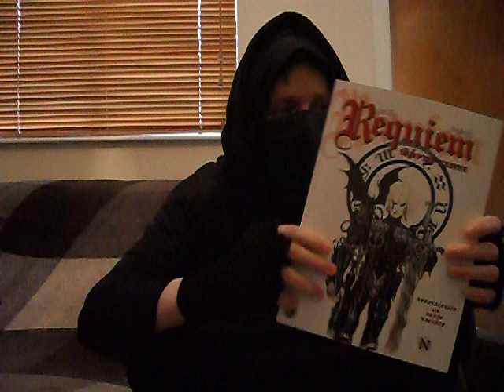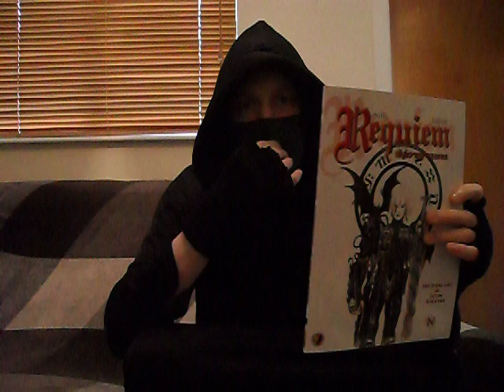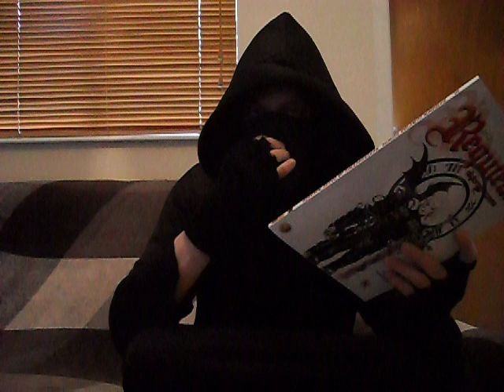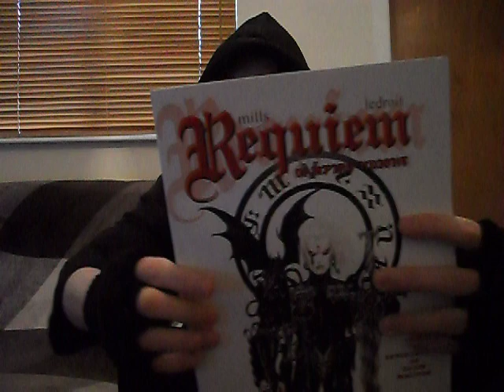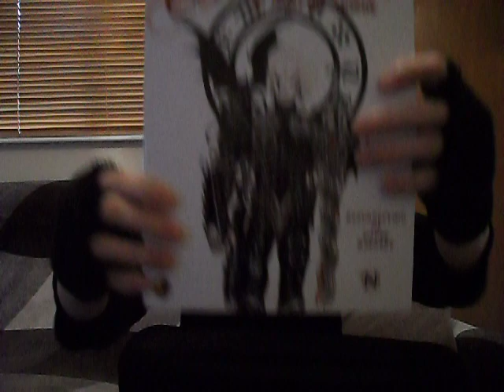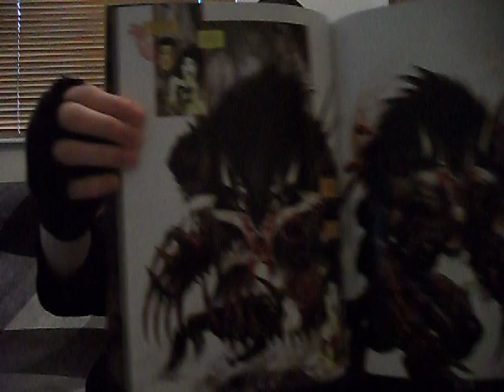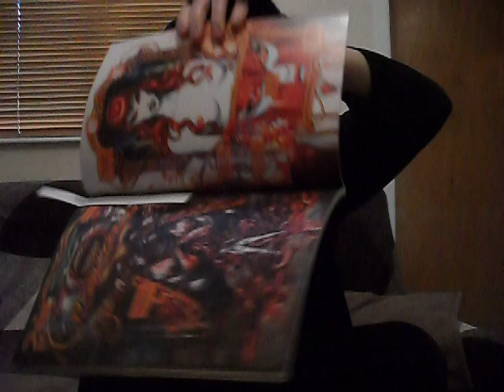REQUIEM:VAMPIRE KNIGHT.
IF YOU LIKE VAMPIRES,MAGIC,VIOLENCE,BLOOD,GORE,SEX,DRUGS AND ROCK N ROLL,THEN THIS COMIC BOOK SERIES IS FOR YOU?